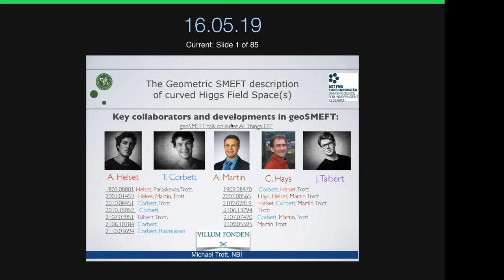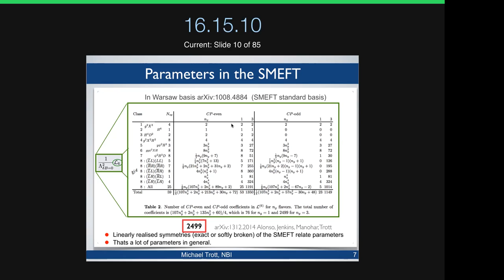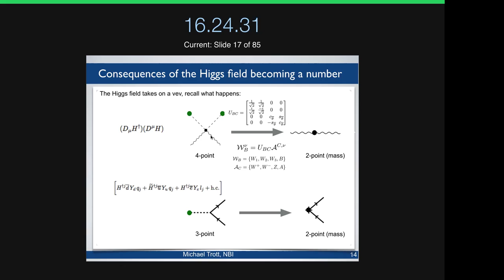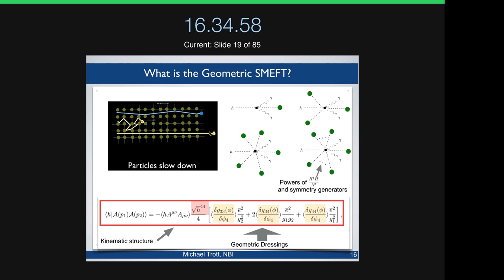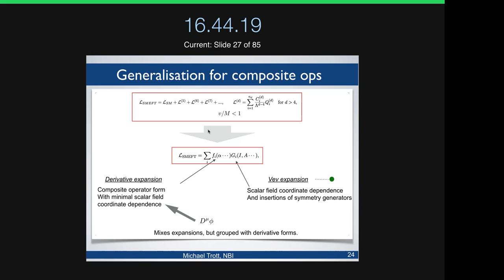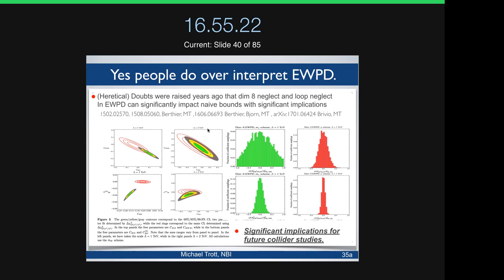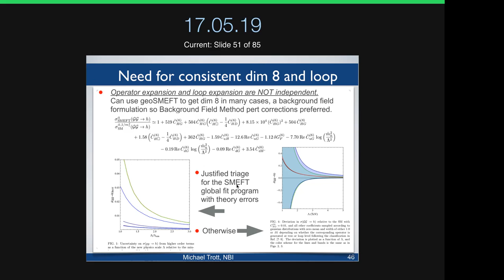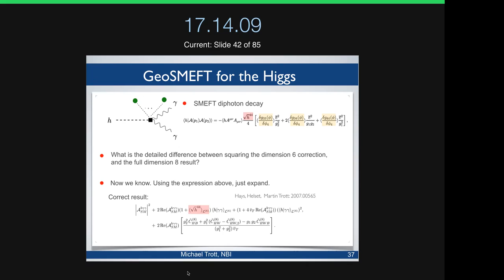Michael Trott (Niels Bohr Institute) HEPEC Seminar 012622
Host: Doojin Kim

Title: The Geometric SMEFT Description of Curved Higgs Field Space(s)

Summary: In recent years, the effective field theory approach to the Standard Model, the SMEFT, has been used to study LHC data with ever increasing theoretical precision and sophistication. However, the complexity of this theory lead to several barriers  to substantial theoretical progress. In particular, the explosion in the number of parameters in the SMEFT as a function of operator mass dimension, and the technical challenge or reformulating SM predictions consistently into the SMEFT were very serious problems. This called into question the possible success and value of the SMEFT physics program over the long term. I will discuss how these challenges have been overcome. The key point leading to this advance, is the understanding that the projection of curved scalar field spaces generated by the Higgs onto a naive flat field space understanding-- implicitly embedded into the usual SMEFT  Lagrangian, and approach -- was the root cause of many problems, technical challenges and confusions. Many outstanding issues have now been addressed and immediately overcome by reformulating the SMEFT noting its curved scalar field space(s) - in the Geometric SMEFT. Some examples of the benefits of this approach will be presented, and explained.